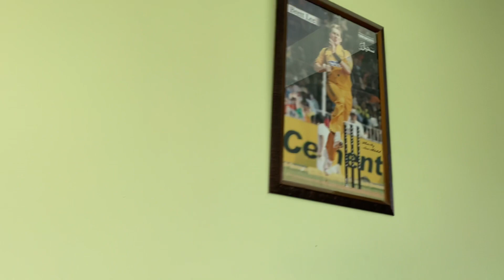CRICKET DAY |Chanda gladiators vs Moin khan 11